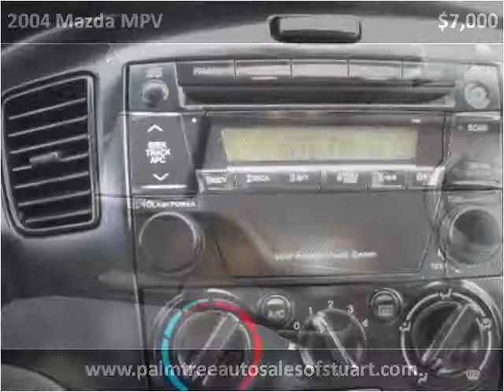2004 Mazda MPV Used Cars Stuart FL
This 2004 Mazda MPV is available from Palm Tree Auto Sales.